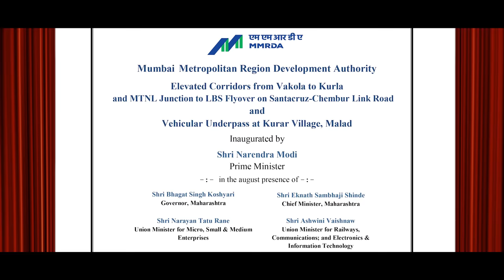Projects for a well-connected Mumbai inaugurated by PM Modi - All details here!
To ease road traffic congestion in Mumbai and streamline movement of vehicles, Prime Minister Narendra Modi dedicated the Santacruz Chembur Link Road (SCLR) and Kurar underpass. The newly constructed elevated corridor from Kurla to Vakola and from MTNL Junction, BKC to LBS Flyover at Kurla will enhance much needed East West connectivity in the city. These arms connect the Western Express highway to Eastern Express highway thereby connecting eastern and western suburbs efficiently. The Kurar underpass is crucial to ease traffic on Western Express Highway (WEH) and connecting Malad and Kurar sides of WEH. It allows people to cross the road with ease and also vehicles to move without having to get into the heavy traffic on WEH.